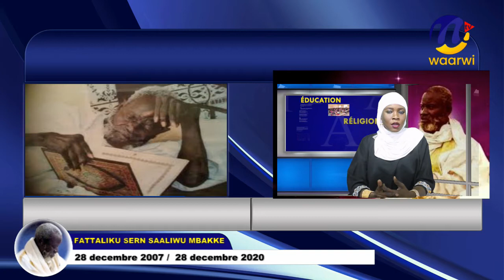FAATALIKU SERIN SAALIWU 28 Decmbre 2020